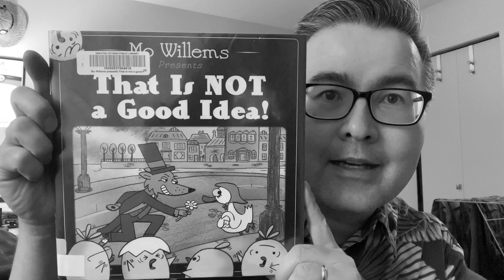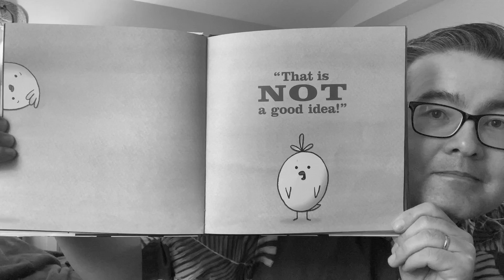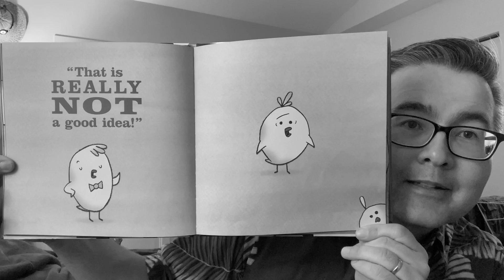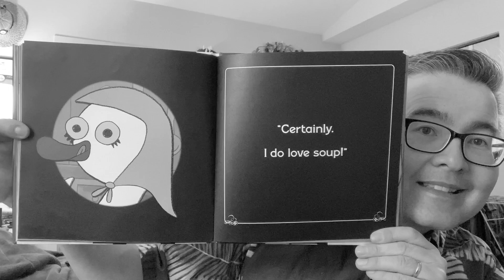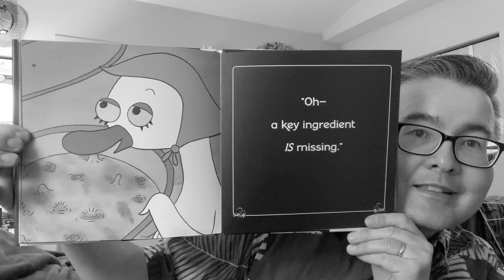Uncle Matt's Bedtime Story - Monday, February 8, 2021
E-330 Tonight's Story is "That is NOT a Good Idea!" by Mo Willems. (C) 2013